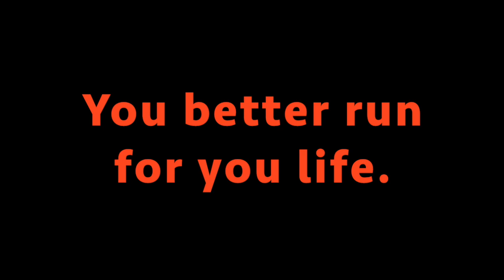Cowboy Cassenova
Six Flags Great Adventure & Fiesta Texas

Universal Halloween Horror Nights, Orlando Florida

"Cowboy Casanova" By Carrie Underwood.